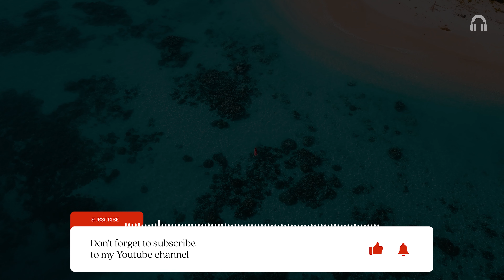Chill out in Paradise: 🏝️ Seychelles Landscapes and Calming Music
Escape to paradise with this soothing chill out music mix, featuring stunning landscapes from the Seychelles. Let the calming sounds of ocean waves, tropical birds, and gentle breezes transport you to a place of pure relaxation and tranquillity. Whether you're looking to unwind after a long day, practice yoga or meditation, or simply immerse yourself in the beauty of nature, this video has it all.

Featuring a selection of the best chill out music tracks, this playlist is the perfect soundtrack to your island getaway. So sit back, relax, and enjoy the stunning scenery of the Seychelles, all while experiencing the ultimate in chillout music.

00:00 Where Nothing Exists - Out Linear
01:54 The Pyramide - Edgar Hopp
05:03 Prosper - Megan Wofford
08:13 Pray - Gamma Skies
11:33 Ocean Air - Aerian
15:00 Nordic Shine - Savvun
19:25 Next Station - I'MIN
23:07 Morning Rises - Airae
25:48 Begin Again (Inner Voice) (Instrumental Version) - King Sis
29:55 Closing Tundra - Dew Of Light
32:44 Down the Current - Timothy Infinite
34:50 Glorious (Instrumental Version) - Loving Caliber
39:11 Imma Be - Roof
42:12 In a Little While - Lofive
45:08Inspiration - Megan Wofford
47:36 Intonation - Gavin Luke
50:18 La Tierra - Chill Cole
54:54 Climb Down from Your Pedestal (Instrumental Version) - Gloria Tells
56:58 A Beginning - Rymdklang Soundtracks
56:13Energized Morning - Airae
1:02:26 Left Hand - Lofive
1:50:57 Never Stop Reaching for the Stars - Airae

🧘🏼‍♀️ Hi, I am Michelle,  founder of chill-out vibes music. When I launched this channel, I had a straightforward idea in mind: to create a space where people can come to unwind and relax. This Music channel was created to bring together songs that can help induce a state of serenity.

Many thanks for taking the time to listen and for providing feedback. I am continually surprised by the tremendous support I get from you all. I wish you a wonderful day or evening!